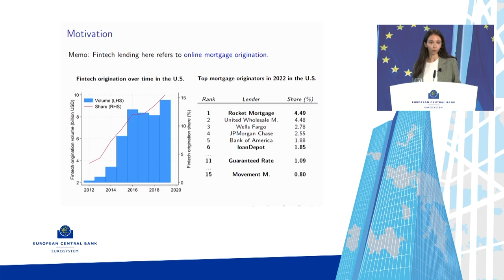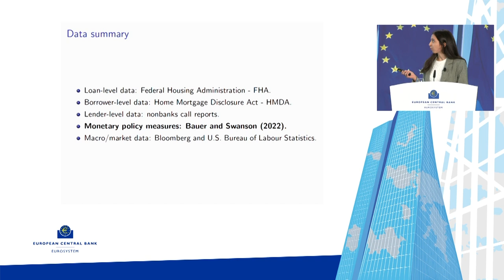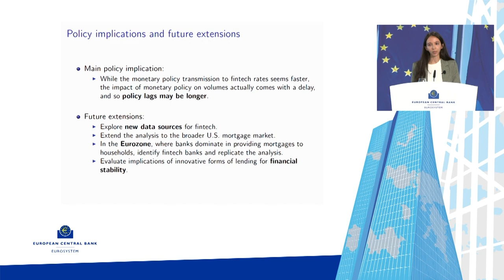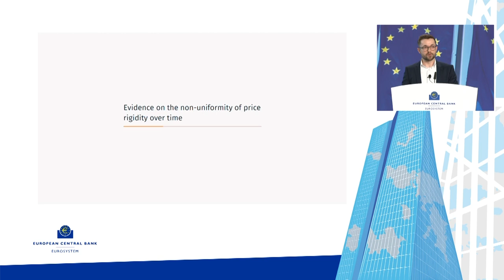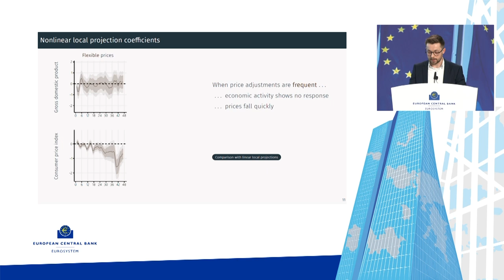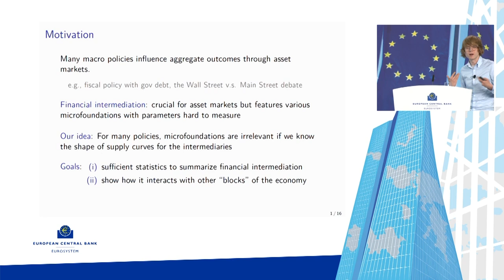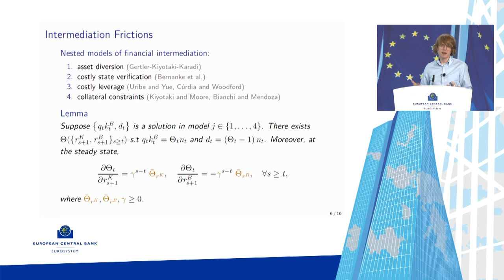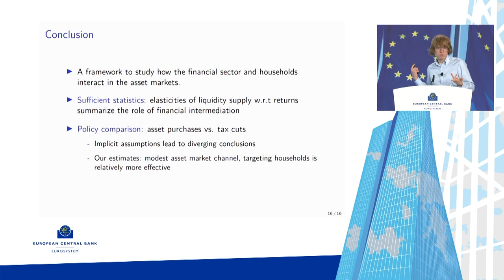Session 3: Young Economists and Closing remarks and end of day 1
Session 3
Young Economists
Chair: Roberto Motto, European Central Bank

The fintech lending channel of monetary policy
Lavinia Franco*, Bayes Business School

Nonlinearities of Monetary Policy across States of Price Rigidity
Pascal Seiler*, ETH Zurich, KOF Swiss Economic Institute

Financial Intermediation and Aggregate Demand: A Sufficient Statistics Approach
Piotr Zoch*, University of Warsaw

Closing remarks and end of day 1